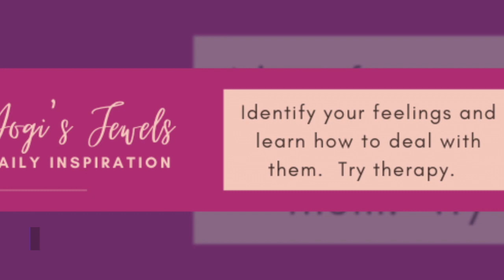What You Need To Know — March 15, 2021: Chicago Mass Shooting; Where's Your Stimulus; Man Exonerated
1. Kentucky Senate Bill Could Make Taunting Police a Crime

What You Need To Know:

During the year following the murder of Breonna Taylor by Louisville police, protests have become a way of life in and around the state.

2. Mass Shooting At 'Pop-up Party,' on Chicago's Southside

At least 15 people were shot at a party Sunday morning on Chicago's Southside, with at least two deaths reported.

3. Coronavirus Update: Find Out When Your Stimulus Check Will Arrive

Over the weekend, millions of Americans began receiving relief from the latest round of pandemic stimulus payments.

4. 63-Year-Old Black Man Exonerated In GA After New Investigation Proves Lack Of Evidence

Terry Talley, a 63-year-old Black man, has been released from Dooly State Prison and exonerated for four separate wrongful convictions of sexual assault that occurred during 1981 in LaGrange, GA.

5. Africa’s Crypto Push Encourages Jay-Z and Twitter’s CEO To Create A Bitcoin Fund

Hip-hop and finance have collided with Business Mogul Jay-Z along with Twitter (TWTR +3.71%) and Square’s (SQ -4.30%) CEO Jack Dorsey have teamed up to create ₿trust, an endowment fund dedicated first to the development of Bitcoin in India and Africa.